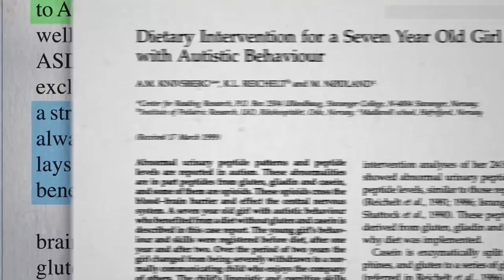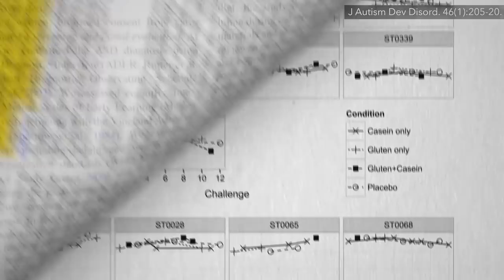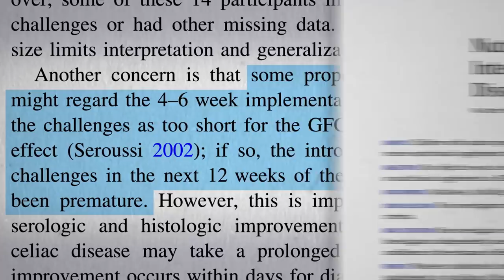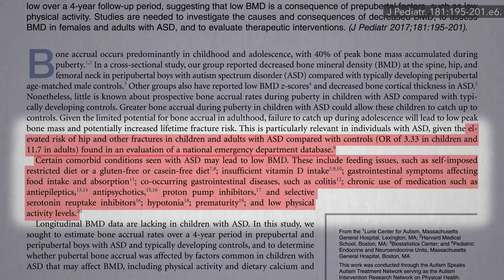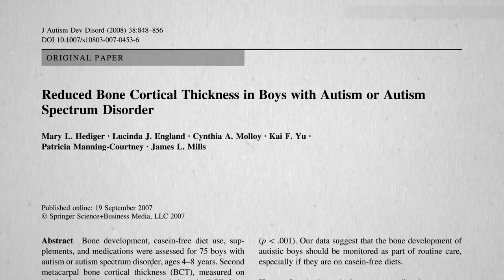Pros and Cons of Gluten-Free, Casein-Free Diets for Autism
What did the most comprehensive double-blind study of diet for autism find and what are the potential downsides?

This is the last in a 6-part series on the role of gluten and dairy-free diets in the treatment of autism. In case you missed the others, check them out:

Wait, milk not protective against bone fractures? See Is Milk Good for Our Bones?

What about calcium supplements? See Are Calcium Supplements Safe? and Are Calcium Supplements Effective?

There is a dietary intervention that has been shown in double-blind trials to help. Check it out:

Have a question about this video? and someone on the NutritionFacts.org team will try to answer it.

Want to get a list of links to all the scientific sources used in this video? You’ll also find a transcript and acknowledgements for the video, my blog and speaking tour schedule, and an easy way to search (by translated language even) through our videos spanning more than 2,000 health topics.

Image credit: Mike Tinnion / unsplash